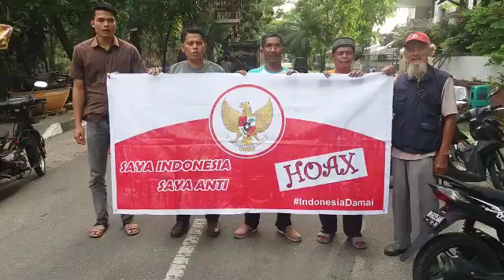Deklarasi Anti Hoax Pengunjung Taman Kota Jl. Diponegoro Kel.Simpang Empat Pekanbaru